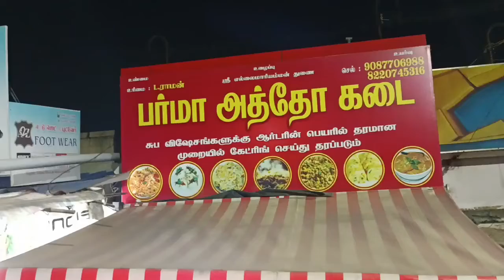# Burma atho kalaki